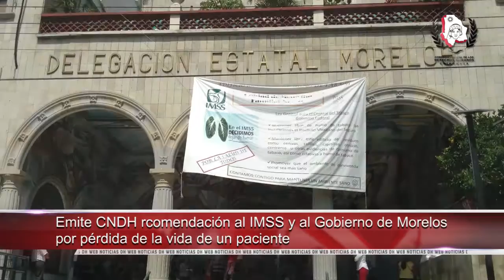Realizará Comité de la Diversidad Sexual de Chih. 5ta Semana Cultural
- Realizará Comité de la Diversidad Sexual de Chihuahua 5ta semana cultural

- Emite CNDH recomendación al IMSS y al Gobierno de Morelos por pérdida de la vida de un paciente

- Anuncia OMS plan de respuesta al Zika por 122 millones de dólares

- Brasil debe reforzar protección a los DDHH en el sector empresarial: ONU